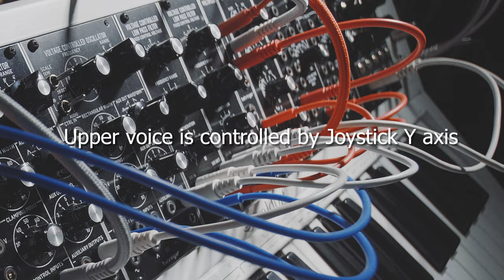Ambient Joystick Jam! Behringer System 55 Modules + Erica Synths Joystick II & Black Hole DSP II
This is a slow ambient modular jam featuring a bunch of Behringer System 55 modules, an Erica Synths Joystick II and finishing off with Erica Synths Black Hole DSP II, enough to fit in a Waldorf kb37 keyboard enclosure. I'm playing the kb37 duophonically, triggering two pairs of VCO+VCF synth voices which share a single envelope generator. The joystick is controlling the cutoff frequencies of the two VCF's independently on the X and Y axis, which basically allows me real-time control of the mix of the two synth voices.

PS A little bit of acoustic guitar thrown in from my old Yamaha Motif XS